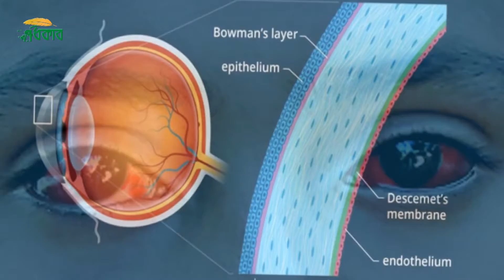এবার চোখ দেখে জানা যাবে মৃত্যু! । Eye । Shadhikar TV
চোখ দেখেই এবার জানা যাবে মৃত্যুর সময়। হ্যাঁ । সম্প্রতি এক গবেষণা বলছে শুধু চোখ দেখেই নাকি বলে দেয়া যাবে কার আয়ু আছে কত দিন! কি়ডনির অসুখ, হৃদরোগ নাকি স্নায়ুরোগে, মৃত্যু হবে। সেটিও বুঝা যাবে আগে থেকে। আর এটি সম্ভব হবে শুধু মাত্র রেটিনা পরীক্ষার মাধ্যমেই।

দুই জন সমবয়সির দেহ কোষগুলোর ক্ষয়, বয়সের সঙ্গে সঙ্গে একই হারে হয় না। কারও ক্ষেত্রে সেটি হয় দ্রুত হারে। কারও কম। মানব দেহকোষের সেই ক্ষয়ের ছবিটা নিখুঁতভাবে অনেক আগে থেকেই ধরা পড়ে রেটিনায়। আর বলে দেয়া যেতে পারে কার আয়ু কত দিন। মৃত্যু হতে পারে কী ধরনের রোগে।